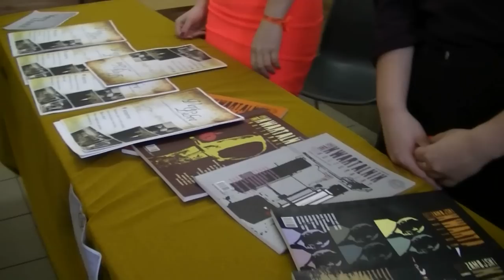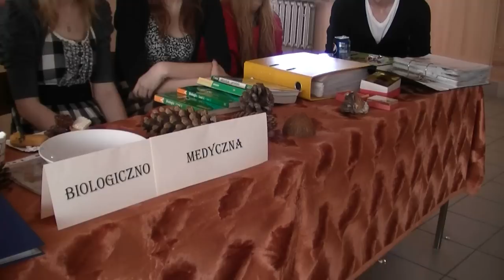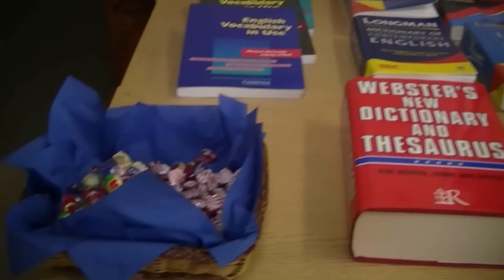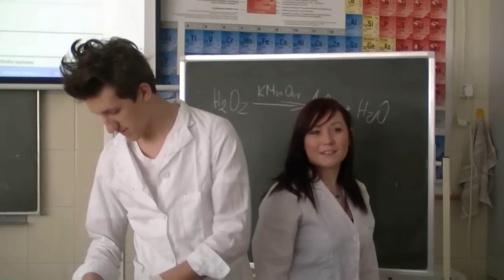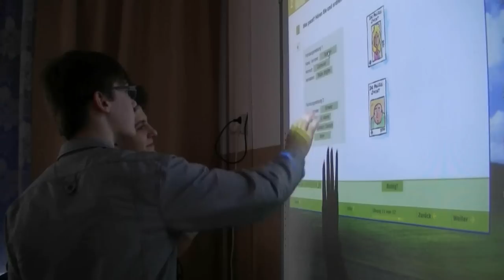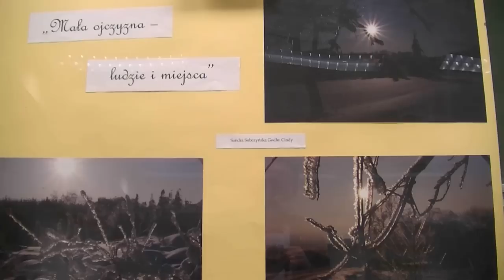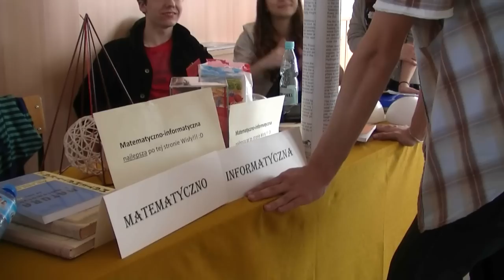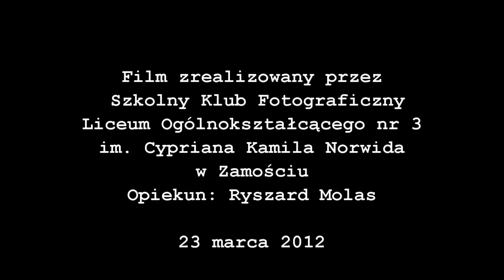LO 3 Zamosc - Dzien otwarty 2012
Film przedstawia wybrane atrakcje dnia otwartego III LO w Zamosciu z 23 marca 2012